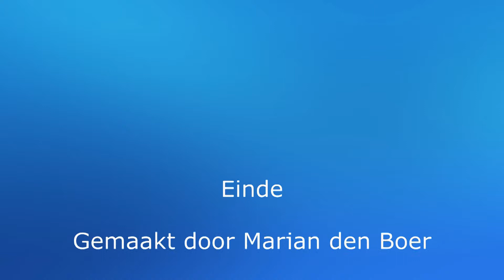Limburg 4 3 2019